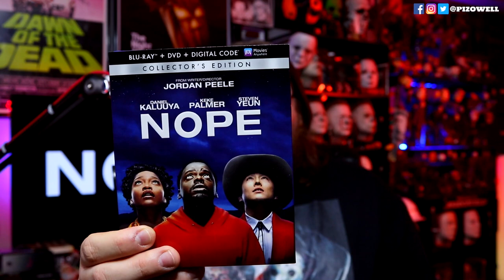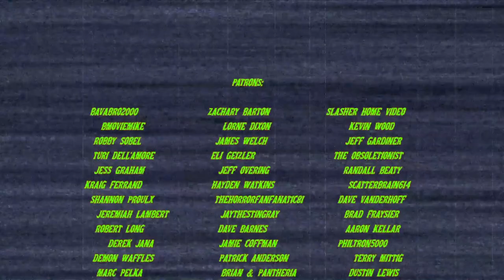NOPE (2022) - Movie/Blu-ray Review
Pizowell reviews the movie and the new Universal Blu-ray release for Jordan Peele's NOPE, starring Daniel Kaluuya, Keke Palmer, Steven Yeun and Michael Wincott. Written and directed by Jordan Peele.